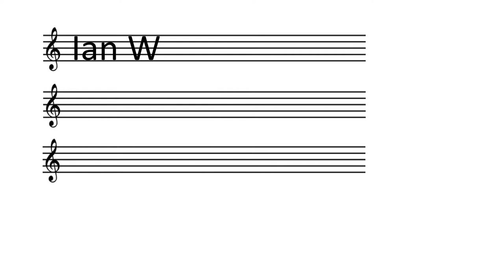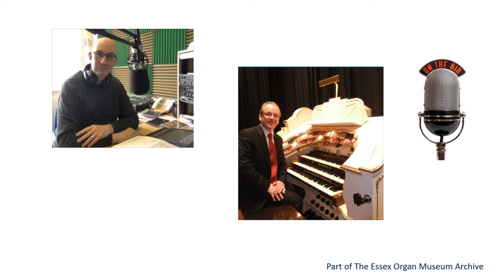Phil Kelsall 1983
Ian Wolstenholme interviews Phil Kelsall August 1983